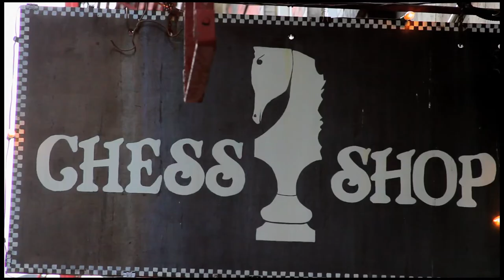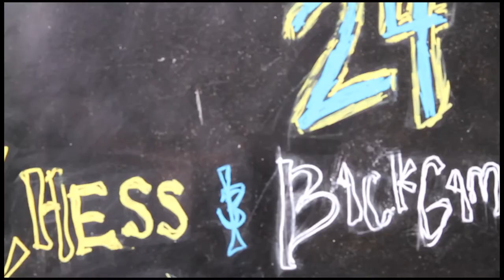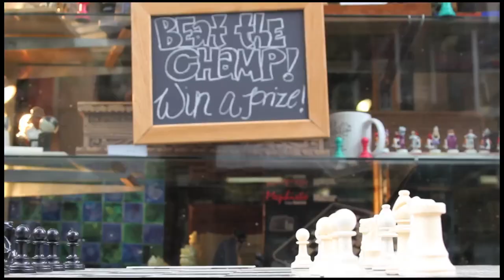aNYClip featuring: The Village Chess Shop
Spliced Blog travels to New York City Film Locations.